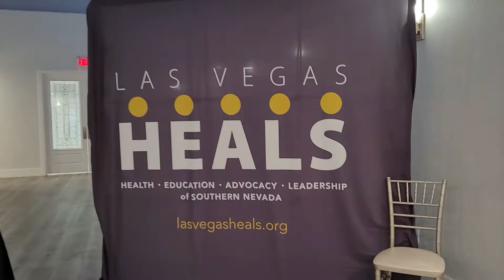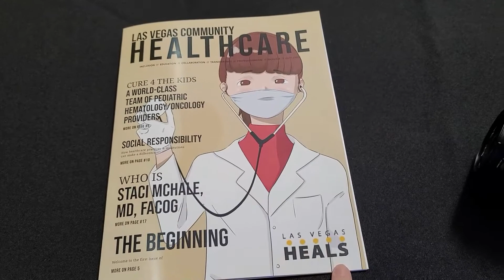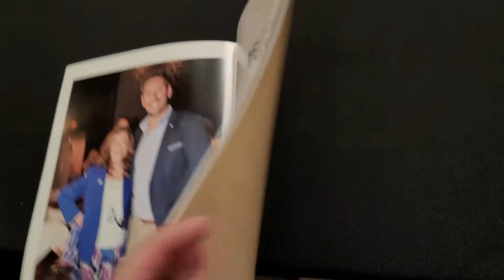LAS VEGAS HEALS MAGAZINE LAUNCH EVENT